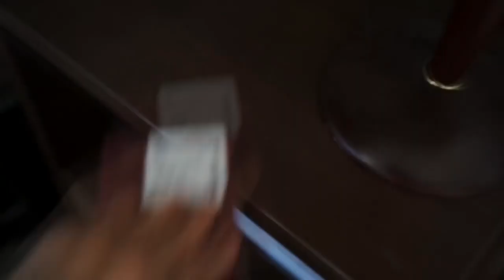The Top 10 Pony Videos of May 2016 The VEG File